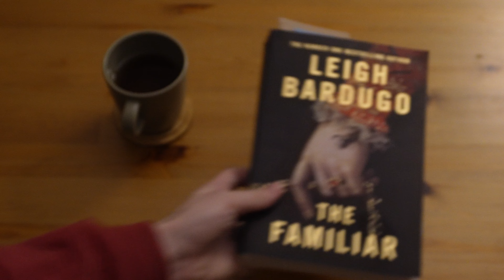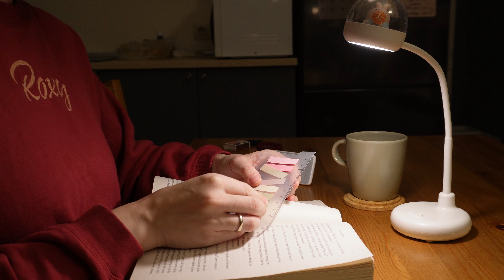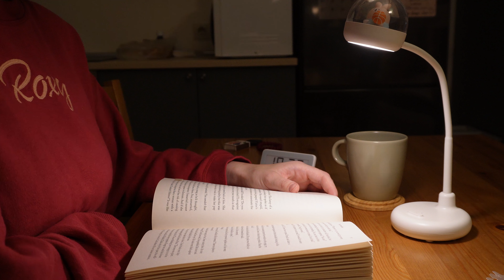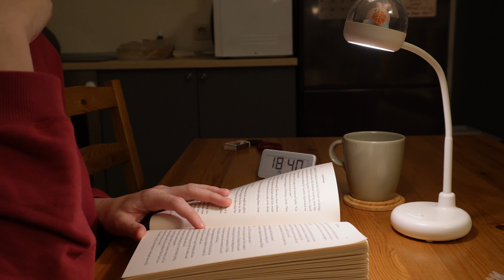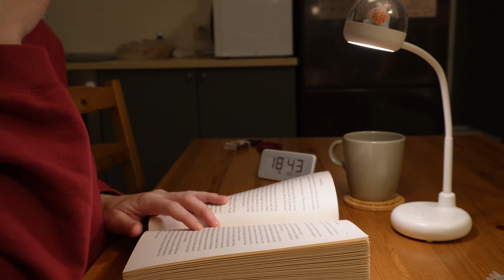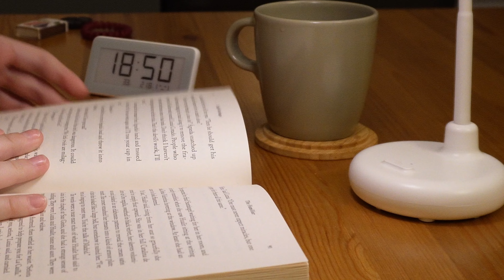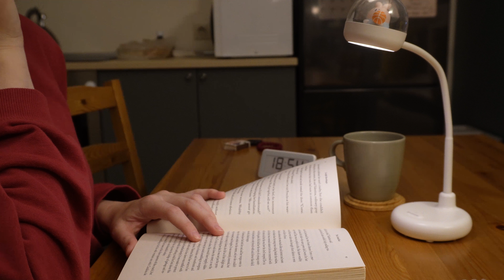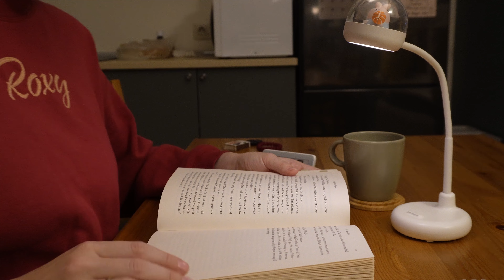Read with me | Читаем вместе 30 минут 📚